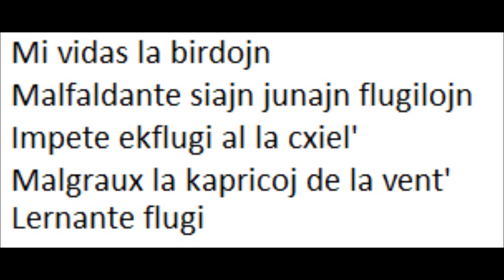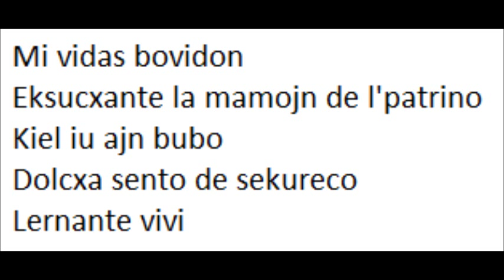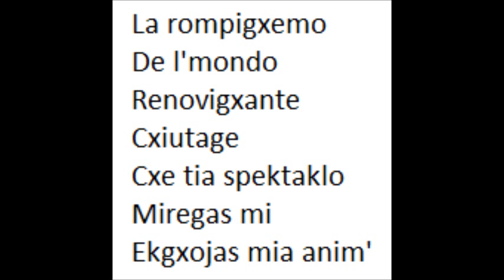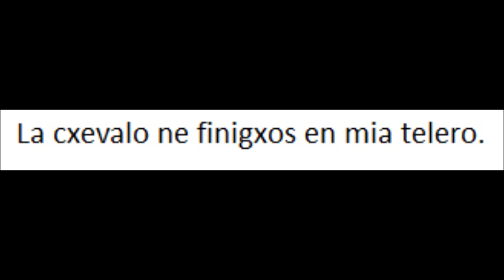Kiel do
Une chanson vegan en espéranto ! J'en ai écrit le texte et la musique ; je l'interprète avec un trio de jazz. Cette chanson parle de l'émerveillement du Monde et du fait qu'il est inconcevable pour moi de chercher à le détruire en faisant du mal à tous ces animaux qui nous ressemblent.

Voici la traduction en français :

"Comment donc"

Je vois les oiseaux
Déployer les jeunes ailes
S'élancer vers le ciel
Malgré les caprices du vent
Apprenant à voler
Comment donc pourrais-je les manger ?

Je vois un veau
Qui tète sa mère
Comme n'importe quel bébé
Doux sentiment de sécurité
Apprenant à vivre
Comment donc pourrais-je le manger ?

La fragilité
Du Monde
Se renouvelant
Chaque jour
Devant un tel spectacle
Je m'émerveille
Mon âme se réjouit
Comment donc ne pas brûler d'amour pour la Création ?

J'ai vu un cheval
Hennir et ruer pour avertir
Un groupe de passants
A propos d'une vieille dame ensevelie
Sous de la neige fraîche
Ce cheval ne finira pas dans mon assiette...